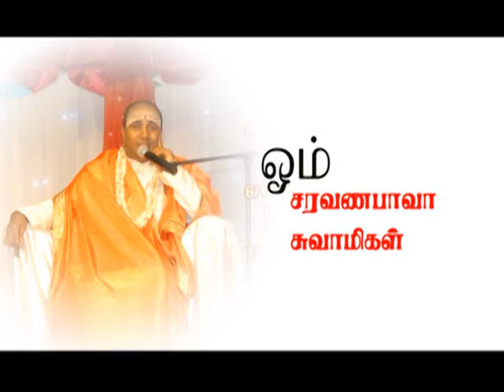GTV SATHGURU FRANCE 0611